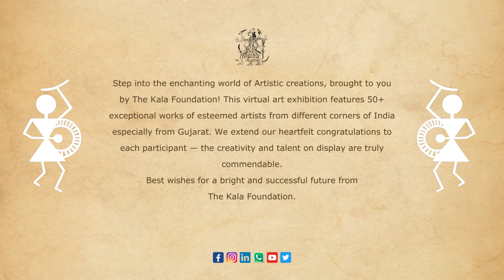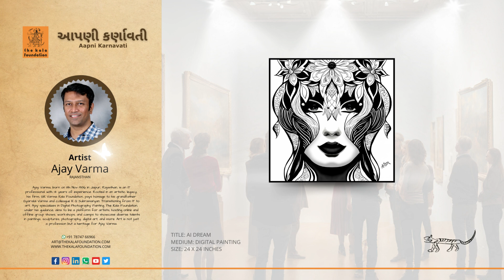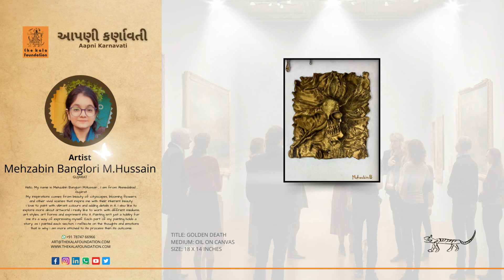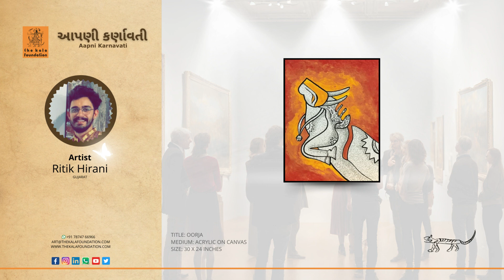Aapni Karnavati (Our Ahmedabad) Online Group Art Exhibition By The Kala Foundation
Welcome to The Kala Foundation's YouTube channel! Following the successful launch and completion of our offline event "Aapni Karnavati (Our Ahmedabad)" – a Group Art Exhibition held at Ravishankar Raval Kala Bhavan, Ahmedabad – we are excited to bring the same artistic brilliance to you through our online exhibition.

Over 20 exceptionally talented artists have contributed to this showcase, presenting a stunning collection of 50+ artworks that span various forms of artistic expression. Join us in celebrating the diverse talents of these artists:

1. Ajit Varma
2. Nimish Shoucheya
3. Alay Mistry
4. Badshah
5. Indrajeet Kajal
6. Ajay Varma
7. Bhavika Gohil
8. Dr. Nutan Lall
9. Dr. Vidhata Dave
10. Krutika Garge
11. Mansi Challa
12. Mehzabin Banglori M.Hussain
13. Nayana Mevada
14. Parag Pathak
15. Pranoti Modi
16. Preeti Lata Sinha
17. Rajneesh Vishwakarma
18. Ritik Hirani
19. Sanjivani Chaudhary
20. Shweta Pimplaskar
21. Urvashi Patel
22. Vinita Sharma

Immerse yourself in the world of art and creativity as we continue to showcase and support the incredible talent within our artistic community.